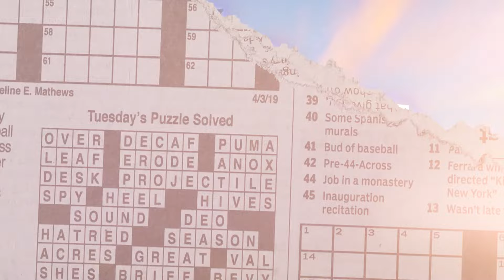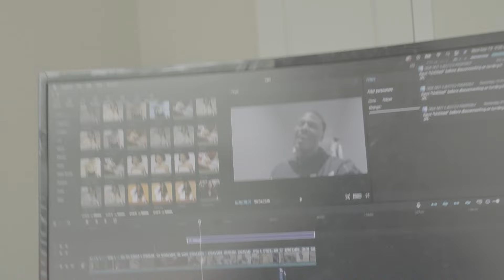Obviously Using FAKE Money PRANK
USED FAKE MONEY TO BUY A SHIRT PRANK !